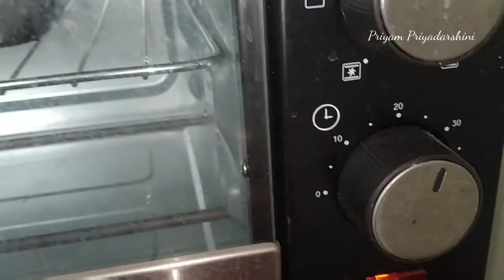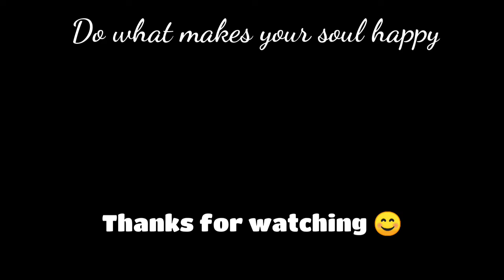।।Peanut Cake।।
মোৰ চেনেলটো চাবস্ক্ৰাইব কৰাৰ লগতে বেলটো বজাই দিব 🔔।
আৰু আজিৰ এই ভিডিঅ'টো চাই যদি ভাল পাই তেনেহ'লে লাইকা,কমেণ্ট কৰাৰ লগতে বন্ধুবৰ্গৰ সৈতে শ্বেয়াৰ কৰিব 😁
I link👇

 Thank you/ধন্যবাদ 🥰💞